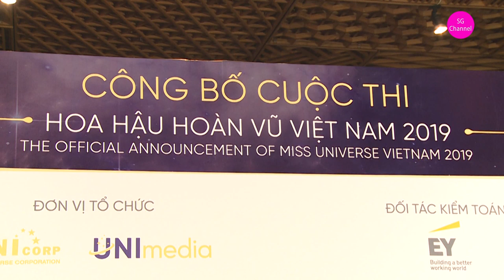HOA HẬU HOÀN VŨ VIỆT NAM 2019